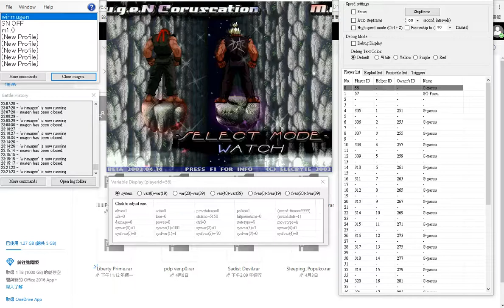MUGEN: E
E